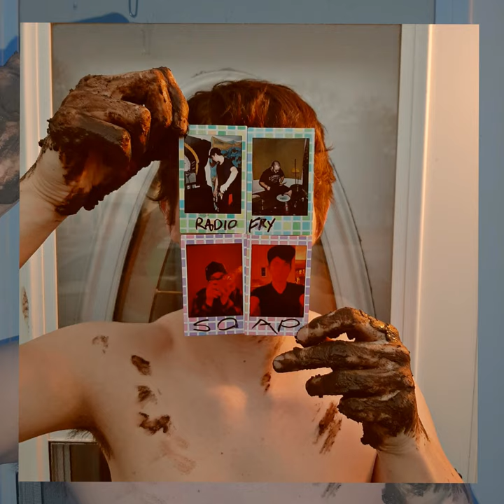Bullet Train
Bullet Train · Radiofry

Soap